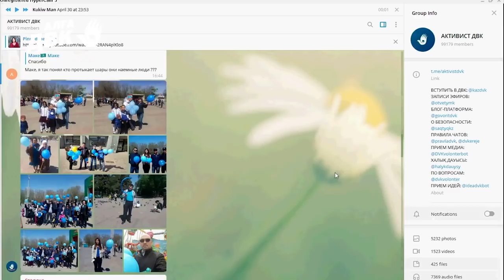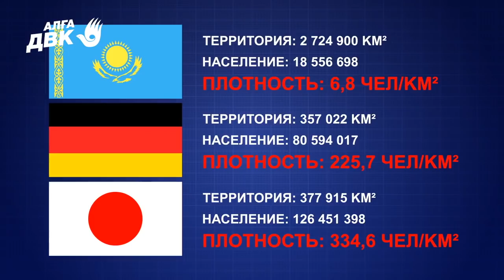ШАЛ КЕТ! НАЗАРБАЕВ КЕТ!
ы собираемся по адресам:
АСТАНА - ул. Космонавтов 62 - офис Евросоюза.
АЛМАТЫ - ул. Панфилова, ниже ГАТОБ
Областные центры - здания областных акиматов.
Малые города - к городским акиматам.